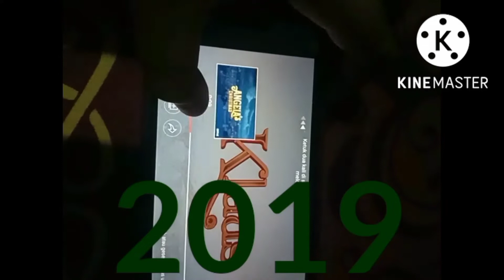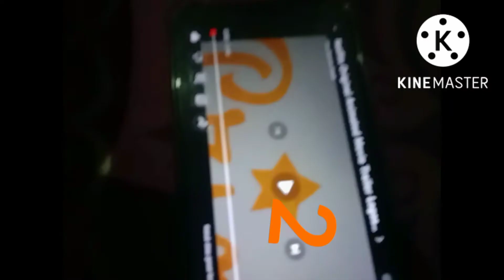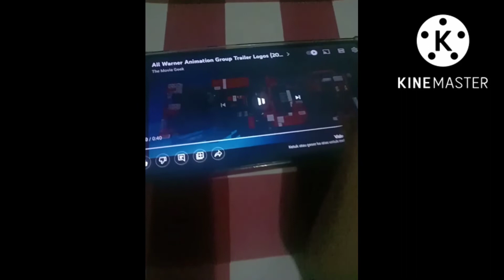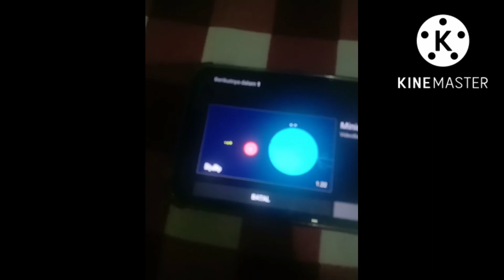Netflix Animation Studios Trailer Logos (2015-2078) 3 (2214-2499) The End